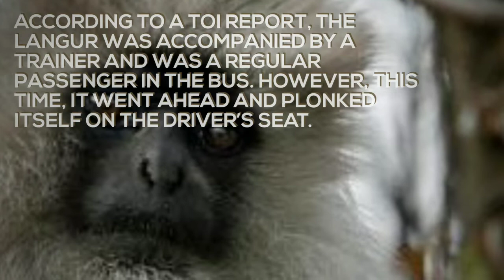Karnataka Bus Driver Loses Job For Letting Langur Take the Wheel